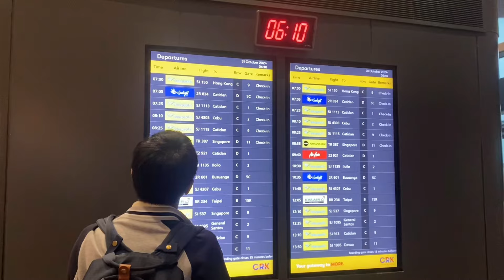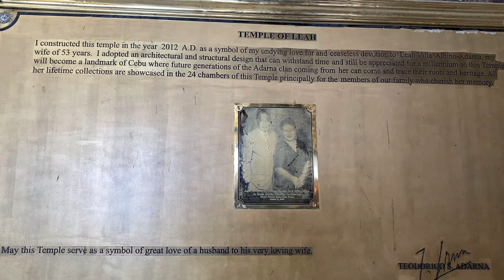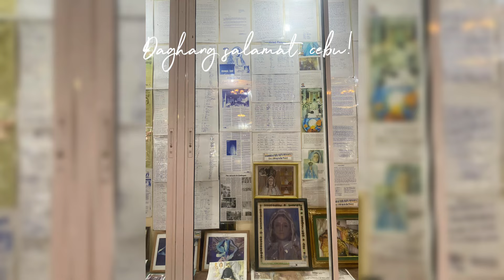CEBU VLOG 🌺⛱️ : Moalboal 🎣, Oslob whale shark watching 🐋, and more! || elai susana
With all the love, elai.